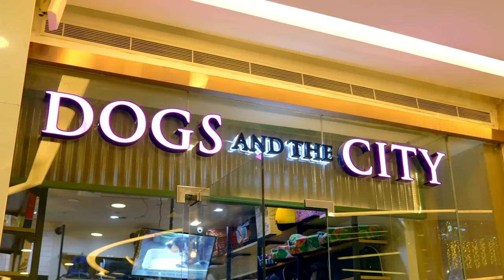A Paw-some Day Out At Megaworld Lifestyle Malls: Mckinley HIll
We love pets as much as you do! At Mckinley Hill, we welcome your furry family members. Visit us to shop at our pet-friendly stores and restaurants.